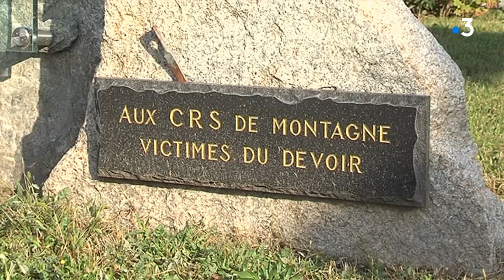Un sauveteur de la CRS Alpes décède après une chute lors d'un secours sur la Barre des Ecrins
Un secouriste de la CRS Alpes de Grenoble est décédé ce 12 octobre des suites d'une chute survenue alors qu'il participait à la récupération d'une cordée de deux alpinistes sur la Barre des Ecrins dans les Hautes-Alpes.

Reportage : JC Solari, D. Bourget, S. Villatte

Intervenant : Laurent Soullier Commandant de la CRS Alpes Isère